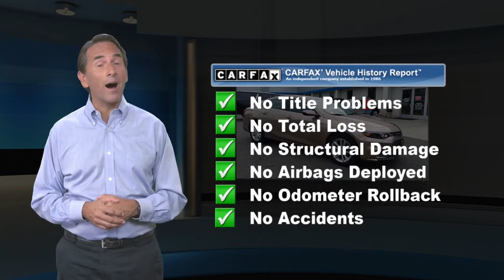Certified 2018 Chevrolet Malibu LT, Little Falls, NJ 14998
***GREAT DEAL***GM Certified Preowned Warranty BEGINS with a 172-point inspection/reconditioning, then you receive not only the reassurance of a 12mo/12,000-Mile Bumper-to-Bumper limited warranty, up to a 6-Year/100,000-Mile Powertrain Limited Warranty, $0 Deductible, but also an Exclusive CPO Maintenance Plan which is 2 yrs/24K Comp. Sched Maint., And 24/7 roadside assistance...ALL Fully Transferable!! Priced below KBB Fair Purchase Price! Jet Black Cloth. Sandy Ridge Metallic 2018 Chevrolet Malibu LT 1LT FWD 6-Speed Automatic 1.5L DOHC27/36 City/Highway MPGChevrolet Certified Pre-Owned Details:* Vehicle History* Powertrain Limited Warranty: 72 Month/100,000 Mile (whichever comes first) from original in-service date* 172 Point Inspection* Transferable Warranty* 24 months/24,000 miles (whichever comes first) CPO Scheduled Maintenance Plan and 3 days/150 miles (whichever comes first) Vehicle Exchange Program* Limited Warranty: 12 Month/12,000 Mile (whichever comes first) from certified purchase date* Roadside Assistance* Warranty Deductible: $0

[RLVID:1988:a0c6f59458b2ab72:1952431f50c60afb:1]